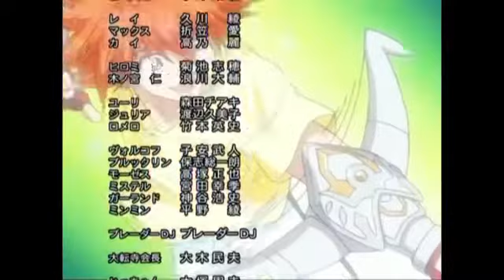Beyblade G-Revolution Special Ending (Kaze no Fuku Basho)